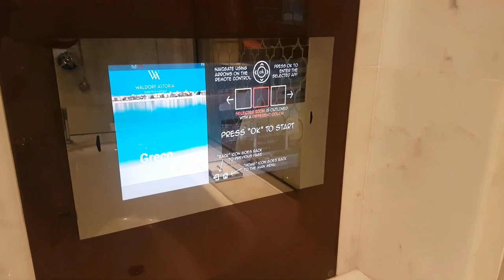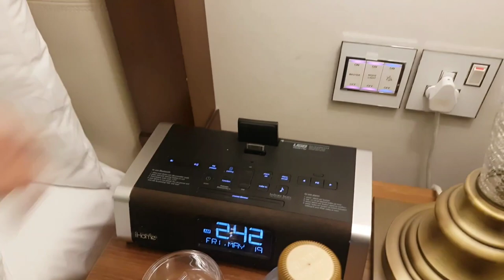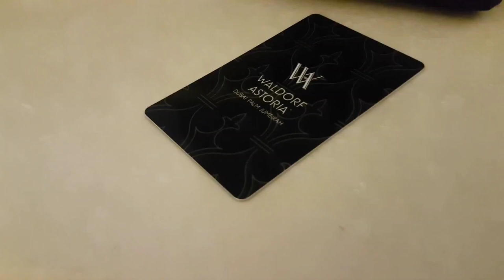Waldorf Astoria Dubái Palmera Habitación rey de lujo con vista al horizonte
Vista al golfo y a la ciudad, escritorio, baño de mármol Hermosas vistas al azul del Golfo Arábigo y al mundialmente famoso horizonte de Dubái lo esperan en esta habitación de lujo de 55 metros cuadrados/592 metros cuadrados que cuenta con una cómoda sala de estar, escritorio, vestidor armario y cama exclusiva Waldorf Astoria tamaño king. Refrésquese en el elegante baño de mármol con tocadores dobles, bañera grande y ducha independiente. Disfrute de las comodidades contemporáneas, como un televisor de alta definición de 42 pulgadas, una estación i-docking, una cafetera y acceso WiFi, así como un Conserje personal asignado para mejorar su experiencia.